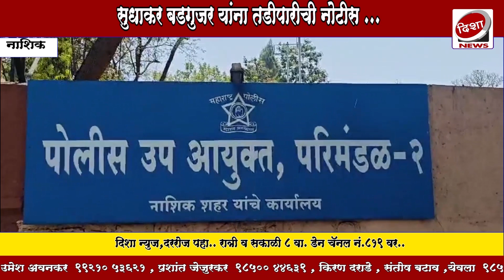शिवसेना ठाकरे गटाचे जिल्हाध्यक्ष सुधाकर बडगुजर यांना तडीपारीची नोटीस..